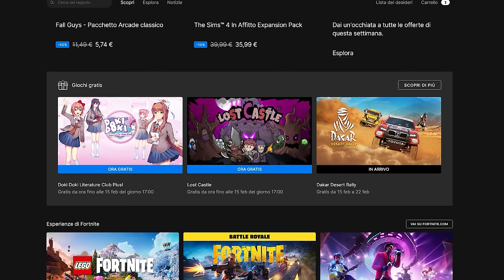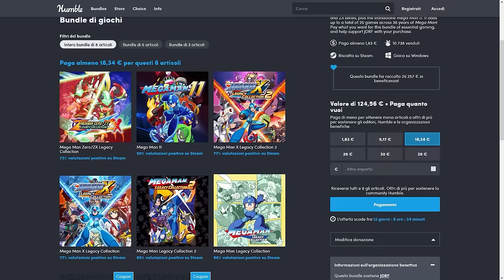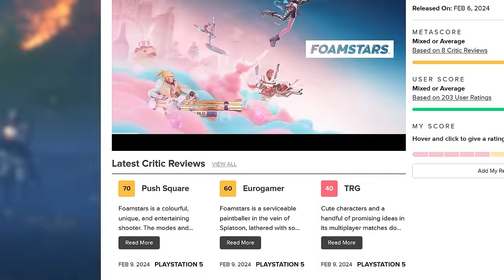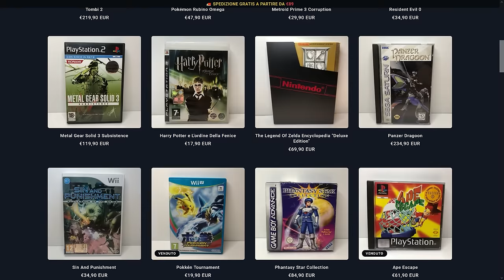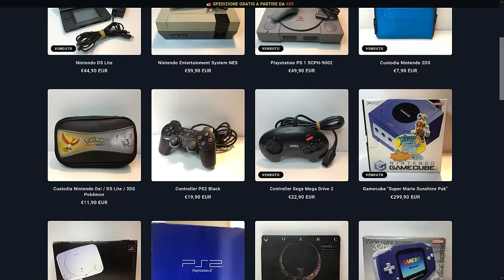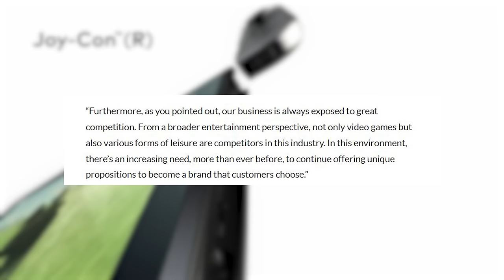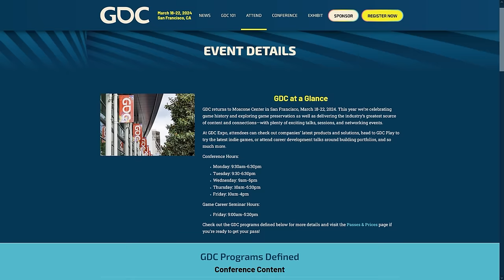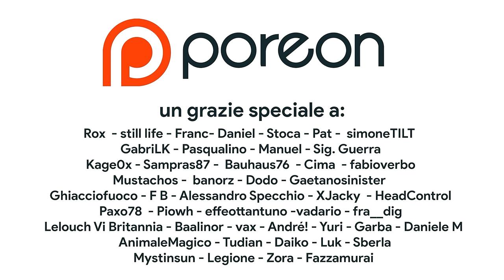MAI PIÙ WII U: la Next Gen Nintendo sarà UNICA | Direct: BRUTTE NOTIZIE | Switch 2 SVELATA A MARZO?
Oggi discuteremo dell'approccio di Nintendo alla Next-Gen. Il presidente Shuntaro Furukawa ha infatti raccontato la strategia della grande N che sembra non voler ripercorrere gli stessi errori fatti con Wii U. Ma allora Switch 2 sarà una console ibrida?
Inoltre discuteremo anche degli ultimi rumor riguardanti la data del Nintendo Direct di febbraio e per finire anche del reveal trailer di Nintendo Switch 2 che potrebbe avvenire a... MARZO! Che cosa ne pensate? Vi aspetto nei commenti!

00:00 Intro
00:32 I giochi GRATIS dell'Epic Games Store
00:53 Humble Bundle a tema Megaman
01:15 The Legend of Zelda: il concerto GRATIS!
01:35 Skull and Bones è un AAAA
02:31 Foamstars: bel gameplay pessime le microtransazioni
02:52 Helldivers 2: record di vendite, ma tanti problemi su PC
03:10 Alisa: tornano i survival horror anni '90 su Console
03:39 Sponsor: OTOGI RETROGAMES
04:32 MAI PIU' WII U: Switch 2 sarà UNICA!
06:25 Il Nintendo Direct di Febbraio sarà una DELUSIONE
07:30 Switch 2: il reveal è a MARZO!
08:10 Outro e Patreon